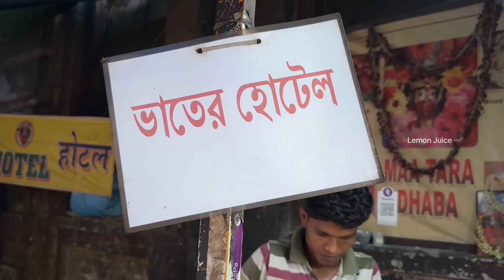Only 40/- Rs Bengali Lunch | Included Chicken, Mutton & Fish | Indian Street Food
Hey, I'm Rana !! I live in kolkata ( india ). I'm a full time content creator on YouTube. On my channel you'll watch videos about delicious indian foods .

lemon juice
kolkata food
food kolkata
food blog
kolkata food blog
west bengal food

street food
street foods
indian street food
food india
indian food
india food
veg street food in india
non veg street food in india
latest street food
latest indian street food
latest street food videos
food street
food street in india
food indian
food video